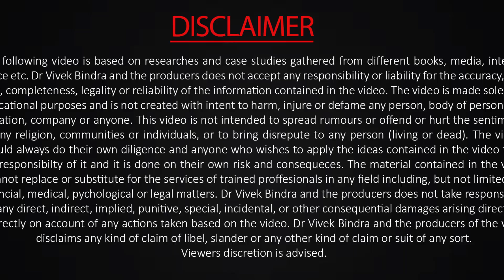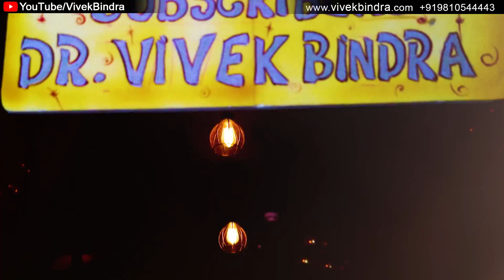5 Million Subscribers | Solid Party | Dr Vivek Bindra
In this Dr Vivek Bindra is talking about the journey till 5 Million Subscribers.